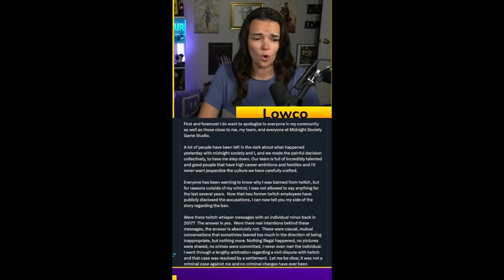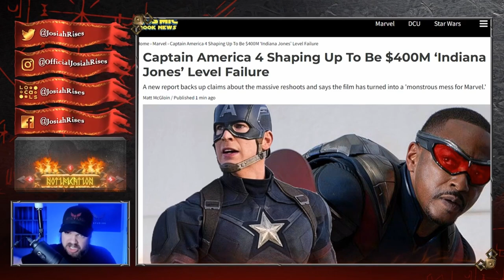Dr Disrespect's Shocking Confession!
After years of uncertainty, we finally have more information about WHY DrDisrespect was permanently banned from Twitch in 2020.

There are allegations that he was inappropriately DMing a minor back in 2017, his game studio has parted ways with him, and he's made a statement announcing a break from streaming.

The Elden Ring DLC: "Shadow Of The Erdtree" has faced some backlash from reviewers and gamers for being TOO hard to enjoy. But is that actually the case, or do gamers need to play games differently?

1. Get 5 likes
2.Get 100views

Matthew 7:2 For in the same way you judge others, you will be judged, and with the measure you use, it will be measured to you